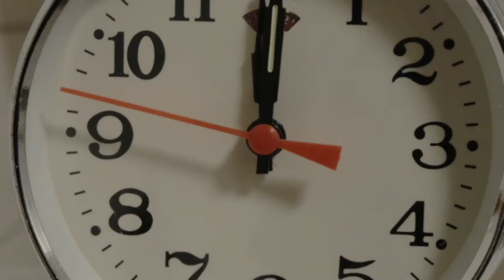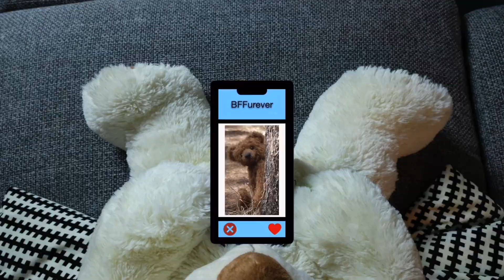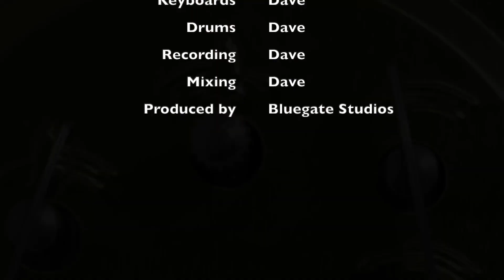Wind it up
Tekst en muziek: Dave van den Berg
Productie: Bluegate Studios

Blijf niet hangen in het verleden, richt je blik op de toekomst.